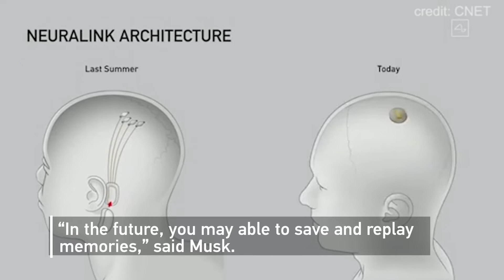Elon Musk demonstrates Neuralink's tech live using pigs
Elon Musk showed off Neuralink's new implantable brain chip and demonstrated it working in real time on a pig. It sounds like a Black Mirror episode..“In the future, you may able to save and replay memories,” said Musk.